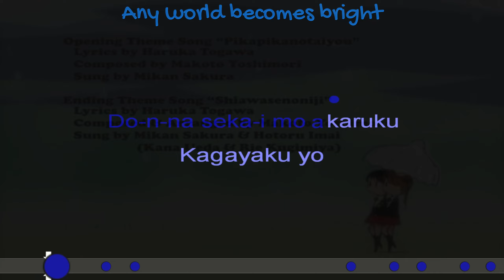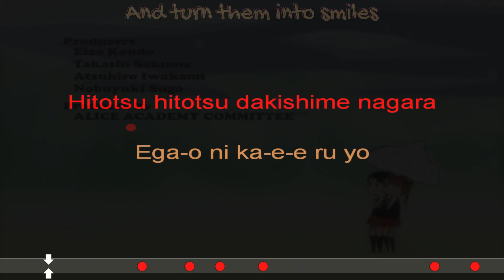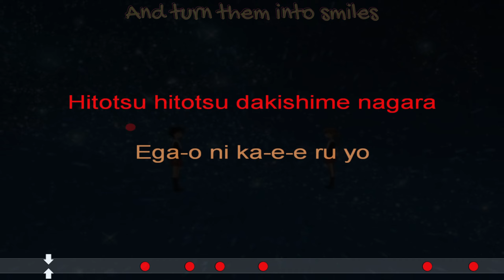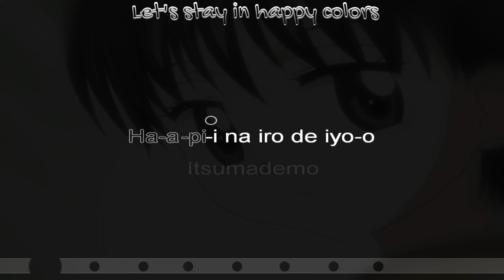Duet Karaoke - Shiawase no Niji *Instrumental* (Gakuen Alice Ending / Hotaru / Mikan) – Lyrics + AMV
English subtitles
学園アリス / Alice Academy / Alice School